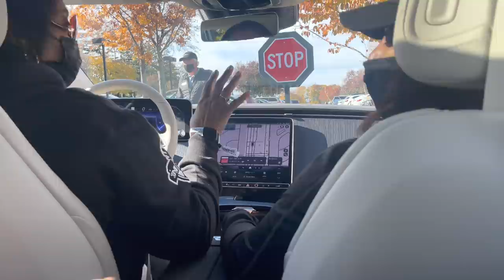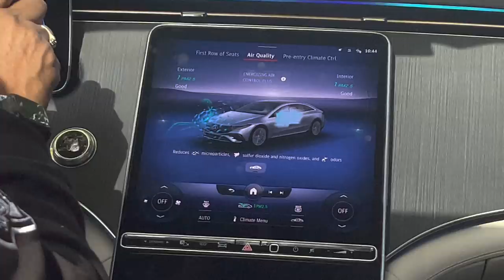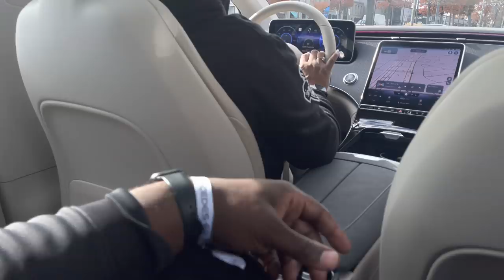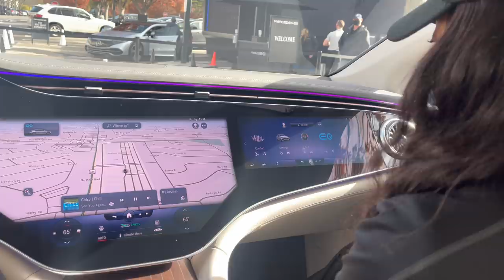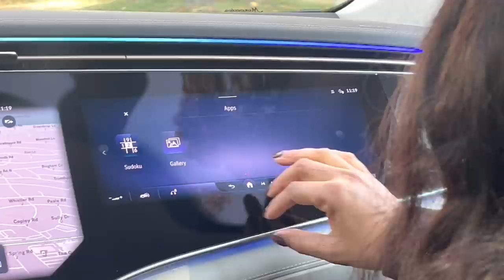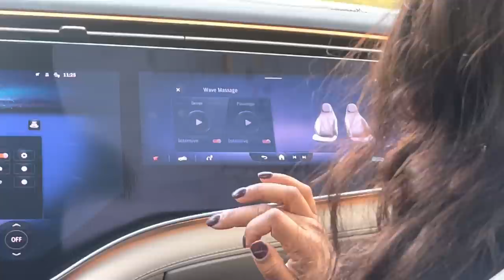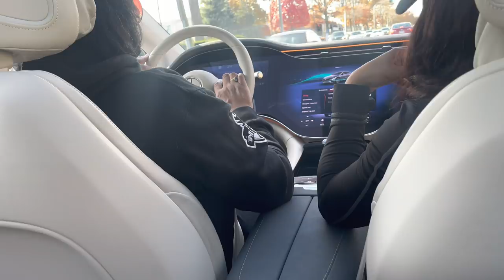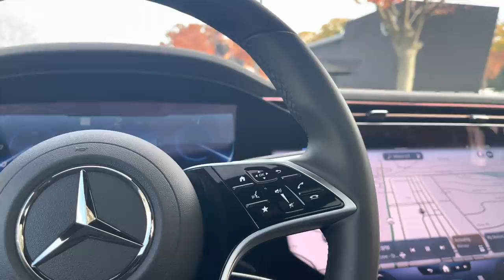MERCEDES EQS450 and EQS580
It's definitely NOT as spacious as an S-class, but what will sell the EQS is the comfortable S-class interior, the effortless acceleration of the Electric motors and the comfort/convenience features.
This is a great car.

Prices are going to be screwed up due to the chip shortage for the time being.

The EQS 450 CAN NOT be ordered with the rear passenger TVs or upgraded to the Hyperscreen due to the chip shortage.